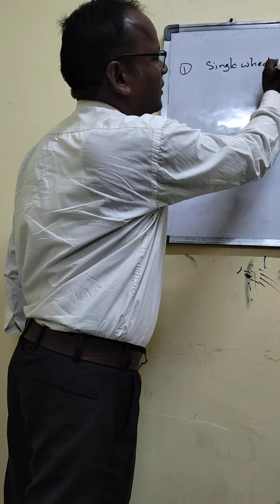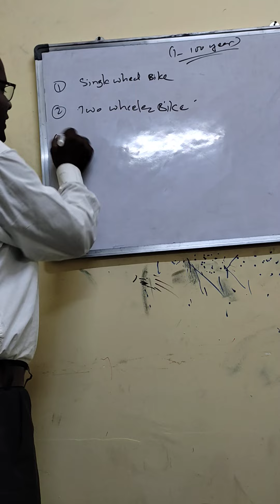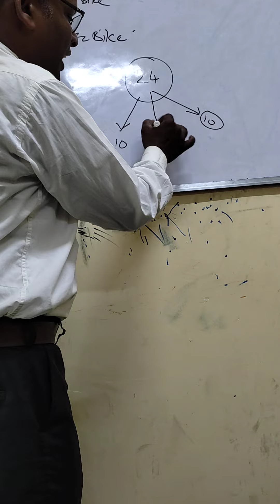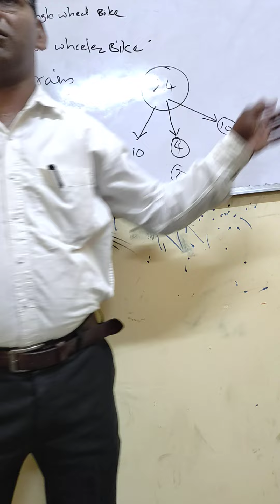Government#Headmaster#to vestige bussiness owner